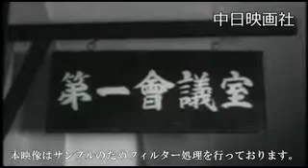[昭和38年4月] 中日ニュース No.484 _1「吉展ちゃんを捜そう」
この映像へのお問合せ↓
概要↓

身代金を奪われ、警察の不手際から犯人を逃す。